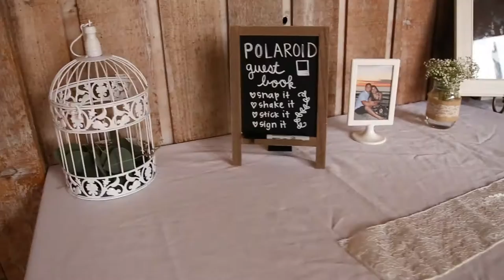Alexis & Adrian Jr Wedding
This was my first wedding video. It was a great learning experience. It was not an easy task being the only cameraman, but I got the job done!